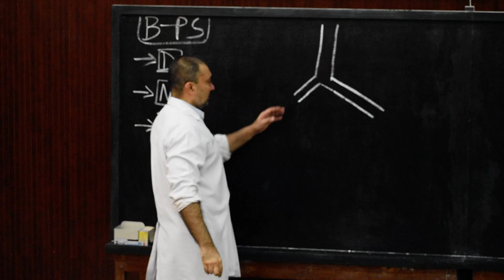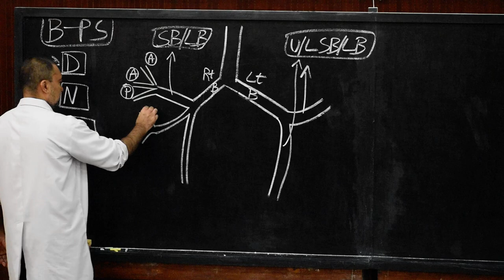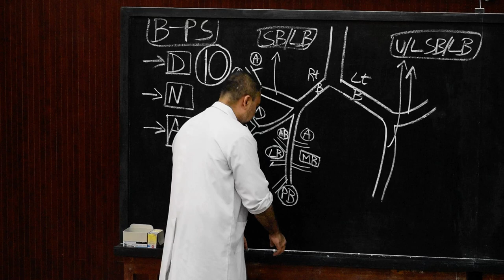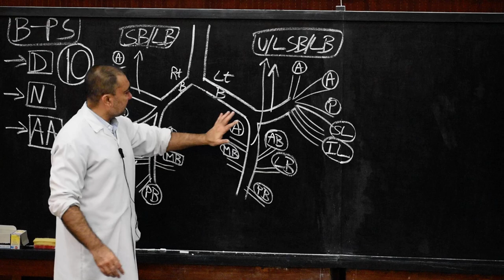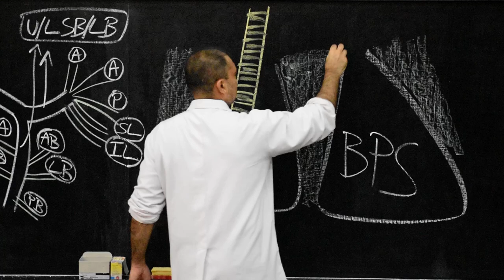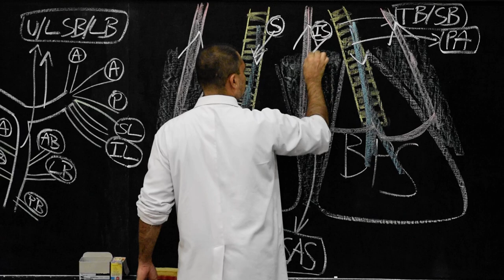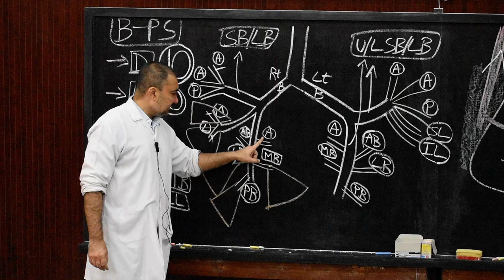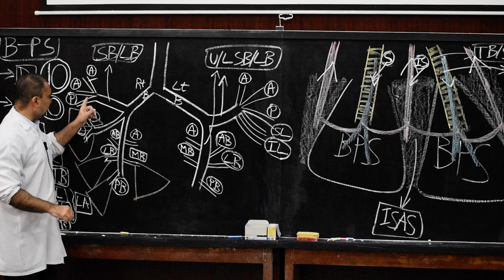Bronchopulmonary segments and its Applied Anatomy